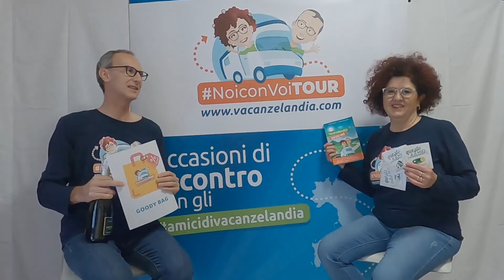Riparte il NoiconVoiTour di vacanzelandia, i nostri eventi itineranti in tutta Italia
Occasioni di incontro con gli Amici di Vacanzelandi@ in giro per l'Italia!

Nato per celebrare i 10 anni di attività nell'autunno 2020, visto il grande successo e la richiesta da parte degli Amici di Vacanzeladi@, questo evento itinerante a tappe prosegue e non avrà scadenza.

Ogni tappa sarà un'ottima occasione per conoscersi, incontrarsi, confrontarsi e soprattutto stare in compagnia, naturalmente ogni volta avremo la possibilità di conoscere il territorio ed esperienze nuove.

Vuoi scoprire tutti i dettagli del NoiconVoiTOUR?
Vuoi sapere dove si svolgeranno le prossime tappe?
Sei curioso di vedere le tappe già effettuate?

Continuate a seguirci qui sul nostro sito e sui nostri canali social...

Grazie